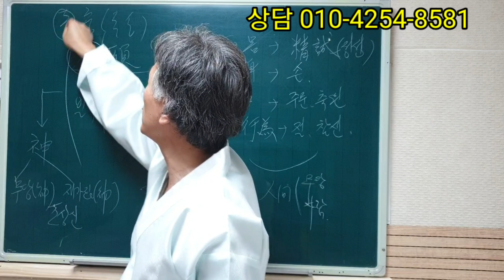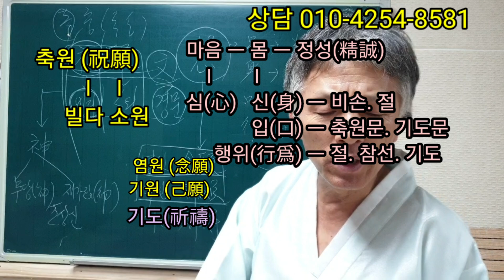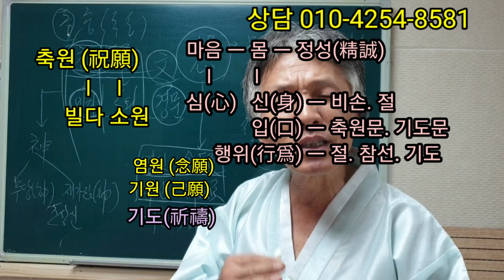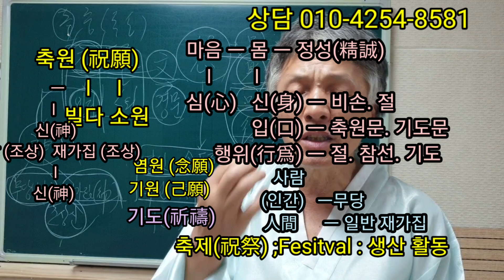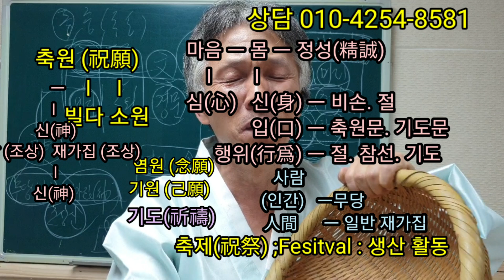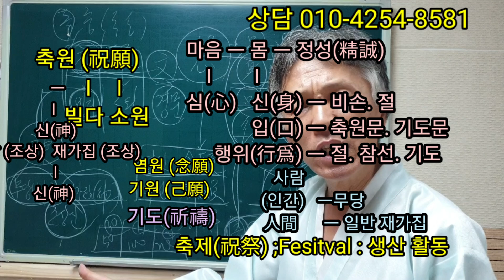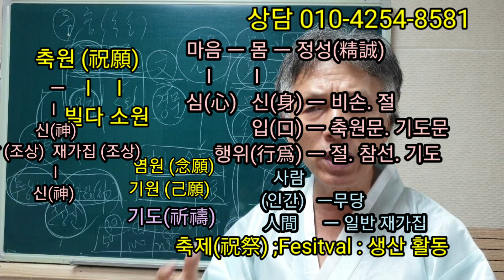고사. 치성 할 때 (징을 치는것) (축원문을 읽는 것)반드시 (꼭) 해야 되는 것은 아니다 !